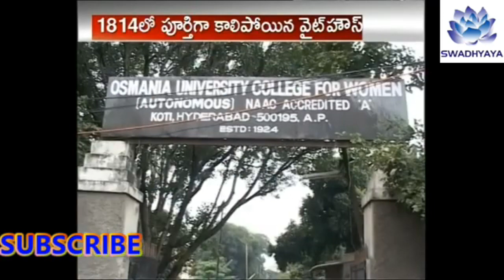white house residency వైట్ హౌస్ అలియాస్ కోఠి రెసిడెన్సీ.. A replica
హైదరాబాద్ లోని కోఠి రెసిడెన్సీకి వాషింగ్టన్ లోని వైట్హౌస్ కు మధ్యన కవల పిల్లల మాదిరిగా ఉన్న పోలికలు, సామ్యాలపై ప్రత్యేక కథనం